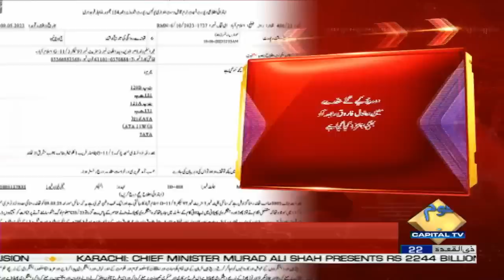FIR Launched Against Adil Raja, Shaheen Sehbai, Haider Mehdi and Wajahat Saeed | Capital TV